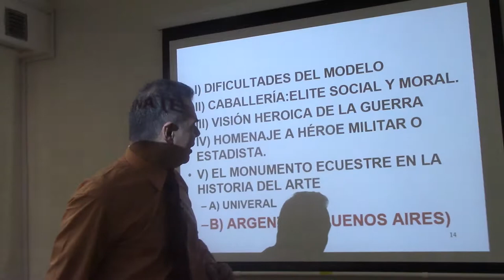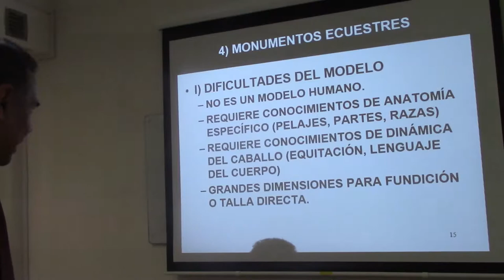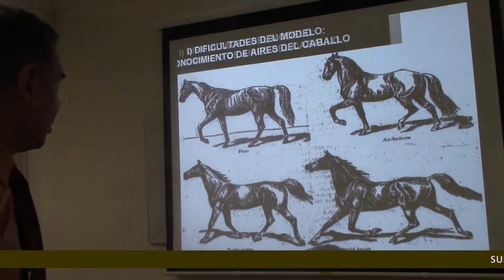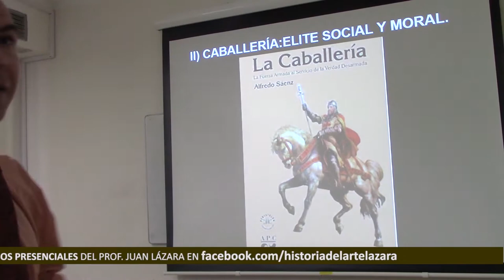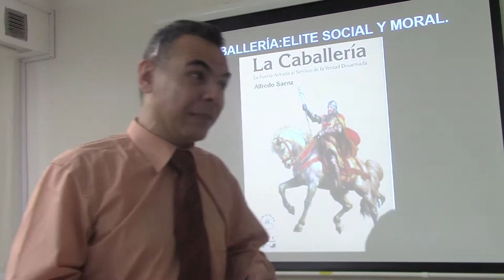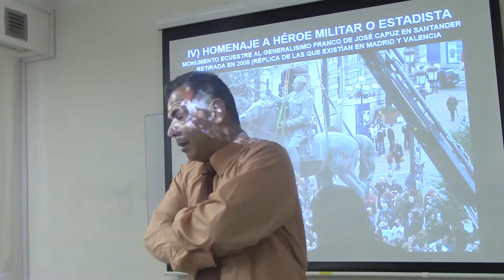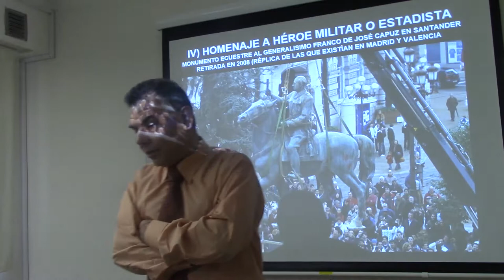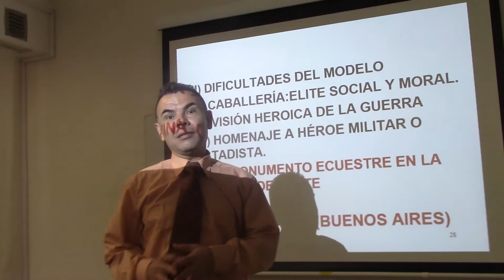58 EL CABALLO EN LA HISTORIA DEL ARTE POR EL DR. JUAN LÁZARA